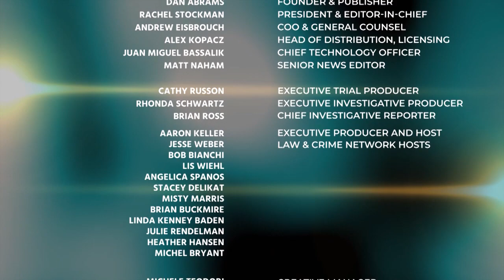Jesse Weber & Trial Attorney Terri Austin Discuss the Aggravating Circumstances in the Timothy Jones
Jesse Weber & Trial Attorney Terri Austin Discuss the Aggravating Circumstances in the Timothy Jones Trial